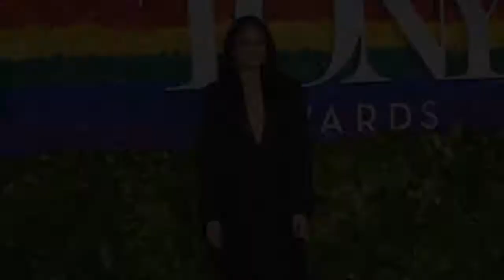Karen Olivo leaving Broadway's 'Moulin Rouge'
(CNN)Tony-winning actress Karen Olivo has announced she is leaving the Broadway production of "Moulin Rouge! The Musical" due to a lack of response by the theater community over allegations producer Scott Rudin verbally and physically abused numerous staff members at his production company over the